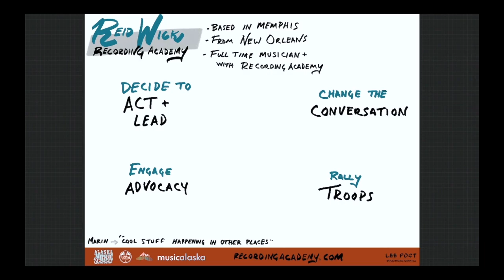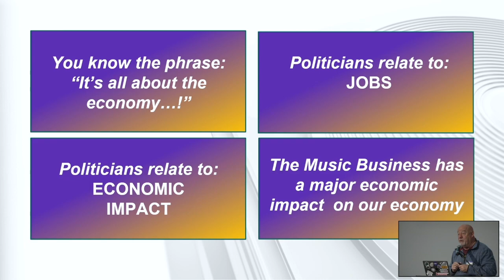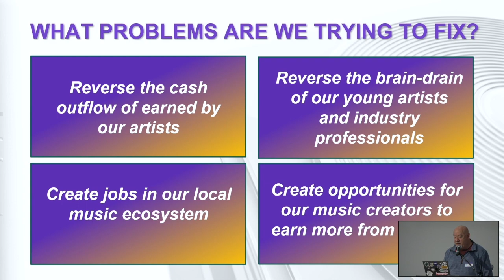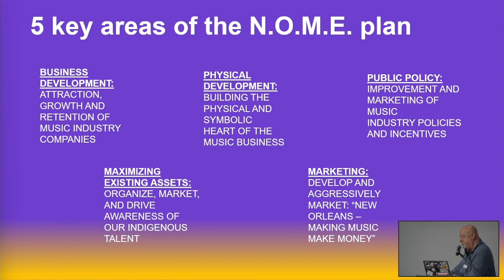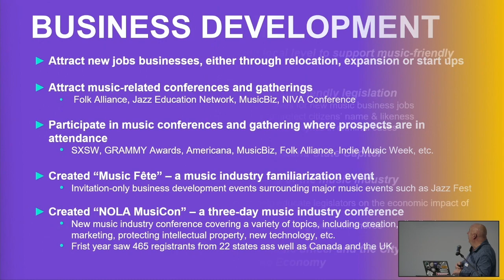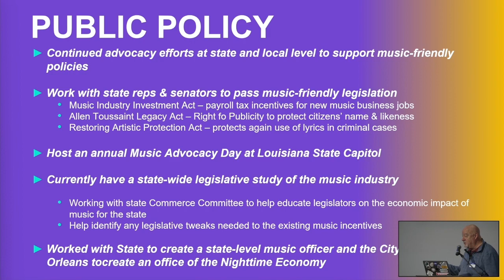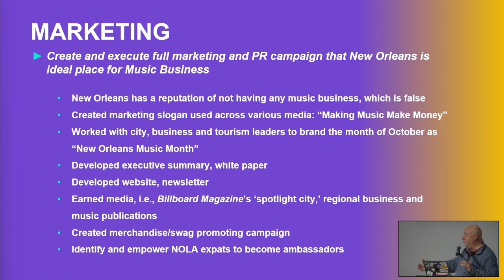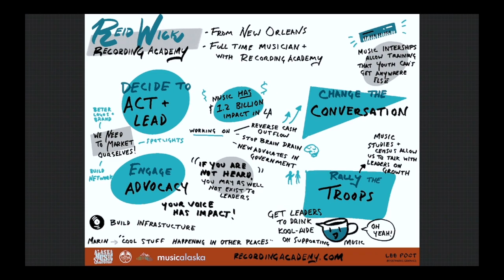4 - Reid Wick Keynote (New Orleans) - AK Music Summit 2024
Excerpts from the 2024 Alaska Music Summit, streaming live from Spenard.

In this segment:
Reid Wick (Recording Academy, NOLA MusiCon, Folk Alliance, & more) shares about work being done to strengthen the music scene in New Orleans.